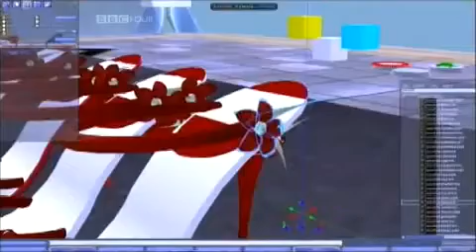Michio Kaku : Intelligence Revolution Part2 / 6 by BBC4